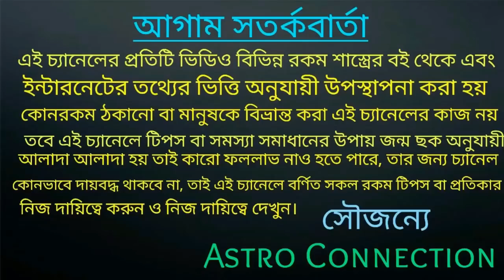এই ৭ রাশির এপ্রিল মাসে সোনার কপাল হতে চলেছে!!!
বন্ধুরা এই ভিডিওতে আমি বলেছি এই ৭ রাশির এপ্রিল  মাসে সোনার কপাল হতে চলেছে।